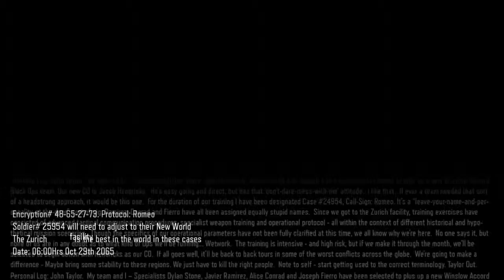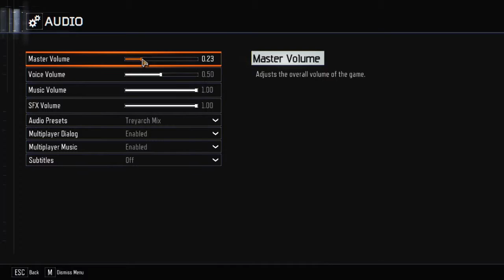Call of Duty: Black Ops 3 - Campaign part 2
Become a Gorilla in the Gorilla Pack just click this link :D

Fan Art: Make a picture of me doing what ever and post it on instagram or twitter, tag me in it and use the ojthegorillafanart and/or

And don't forget OJ Makes Your Day Better, So Make Every Day An OJ Day! :D